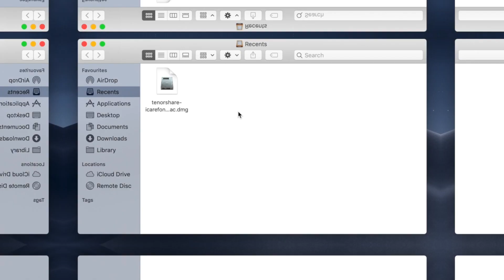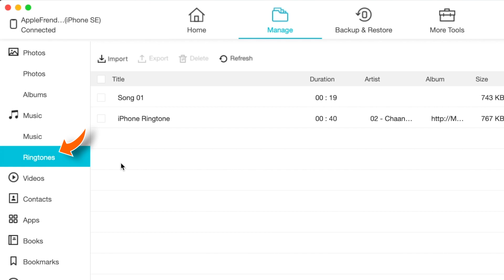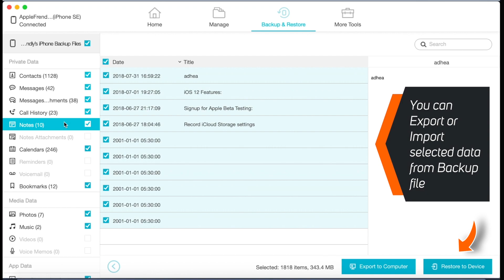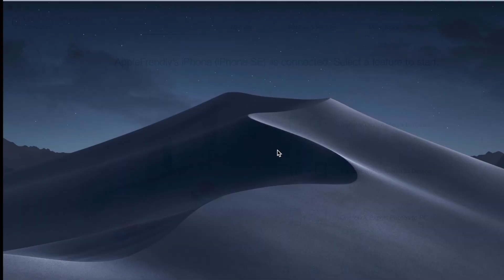How To Transfer Data Between iPhone XS and Computer-iOS 12! [2018]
on your Windows or Mac computer to transfer music, photos, videos, contacts, etc. between any iPhone/iPad and PC/Mac conveniently.

➤ What is iCareFone?

This is a third party software and helps you in taking control of your iPhone’s important data, make your data management more convenient and helps you in organizing and sharing files across devices. This will help you in managing iPhone media and documents like Photos, Music, Videos, Ringtones, Books, Bookmarks, Messages etc.

This software also has a backup and restore feature which will allow you to backup and restore selected data from your Backup files. I personally find this to be a game changing feature. Also, this software helps you in repairing your iPhone if it is stuck in the recovery mode.

➤ P L A Y L I S T S  &  V I D E O S (you might like:)

I've been learning iPhone features since 2011 and I started my YouTube channel in 2013. But I've been uploading videos regularly since end of 2016. Here I share what I've learned so far and what I continue to learn through videos. I run a website as well. Website address is already given in the earlier section of this description.

Thank you for visiting my channel. Hope this video helps.